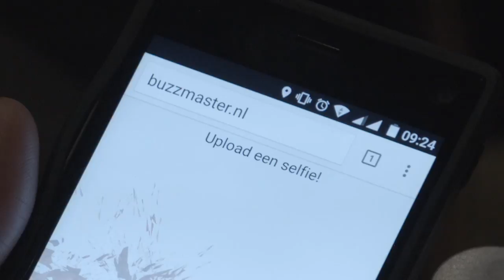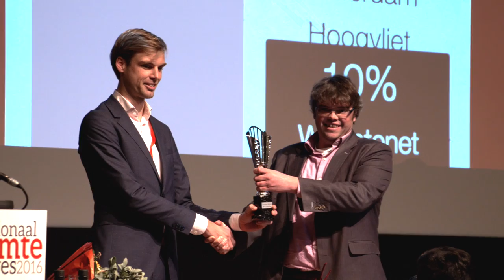Impressie Nationaal Warmte Congres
Met bijna 300 professionals, inspirerende lezingen, interactieve sessies én de uitreiking van de Award voor Duurzaamste Warmtenet(werk) van Nederland kijken wij terug op een zeer geslaagde editie van het Nationaal Warmte Congres!